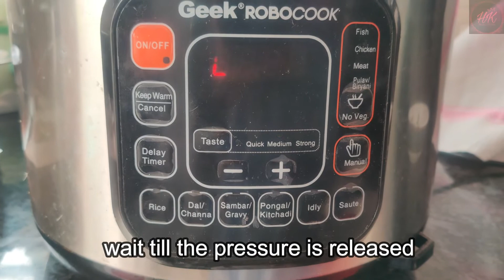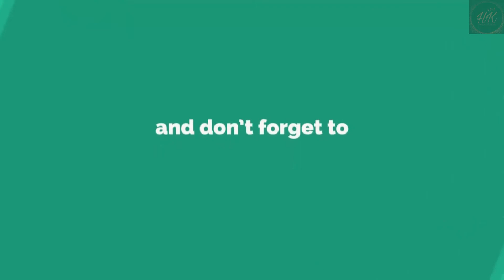How to cook rice in robocook